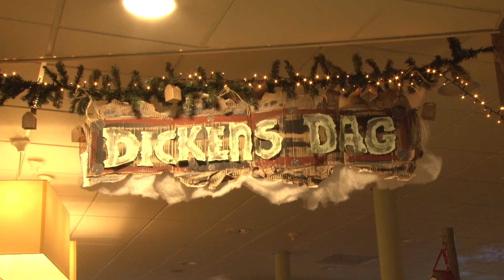Charles Dickensfeest in Waterrijck